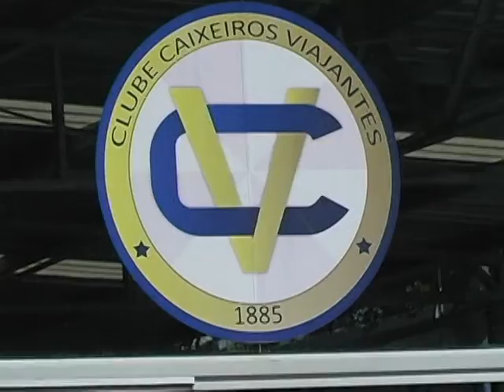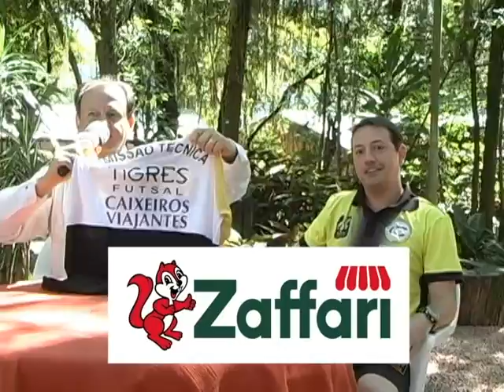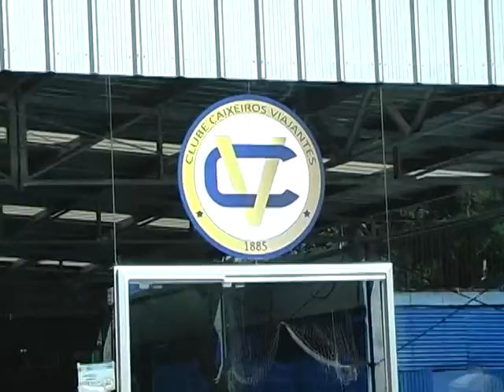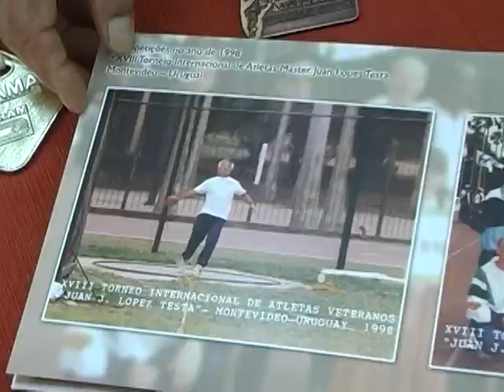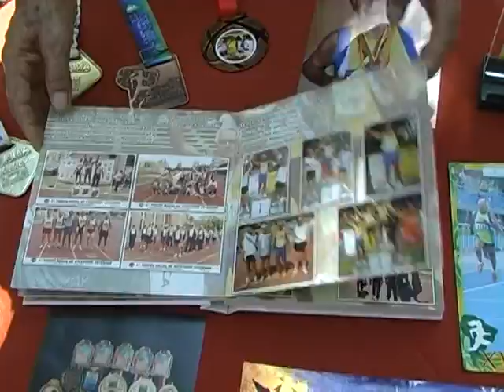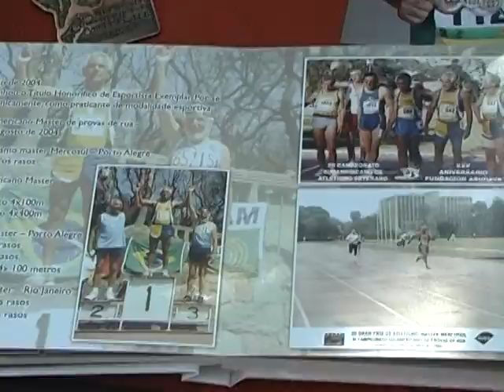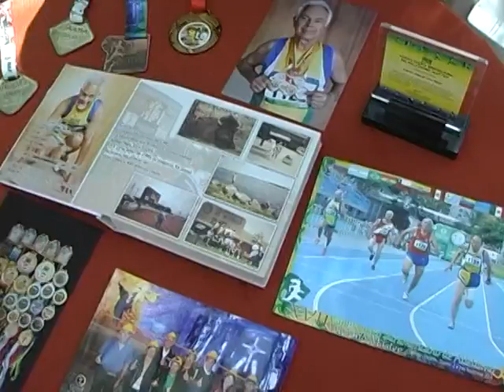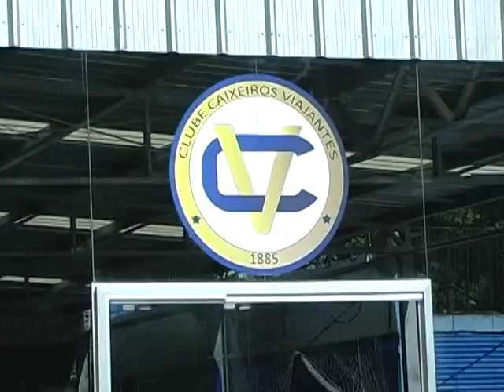Encontro do Esporte, 16/04/ 2016. Direto do Clube Caixeiros Viajantes